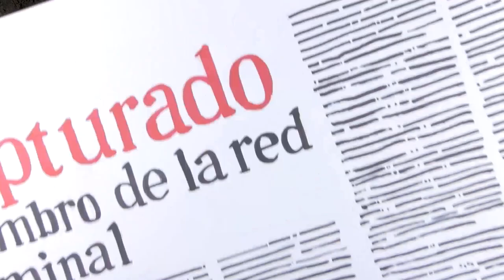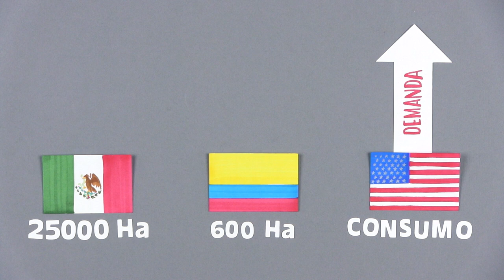Amapola: Los campesinos no son criminales.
Después de décadas de fracasos y destrucción, es claro que la guerra contra las drogas le ha hecho un enorme daño a Latinoamérica. En este video analizamos cómo las políticas que buscan controlar la amapola no han podido detener el tráfico de drogas en México y Colombia, pero sí han logrado empeorar los problemas de violencia, corrupción e inequidad.

Y para ver otros videos sobre este tema, usa el hashtag.